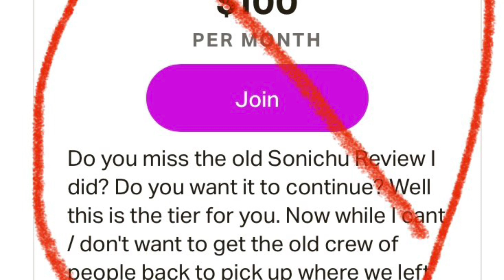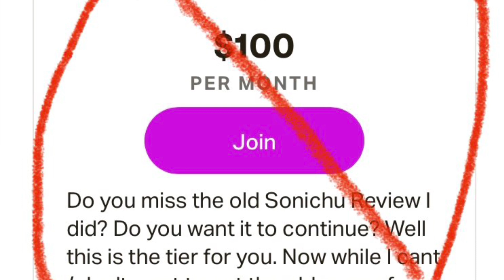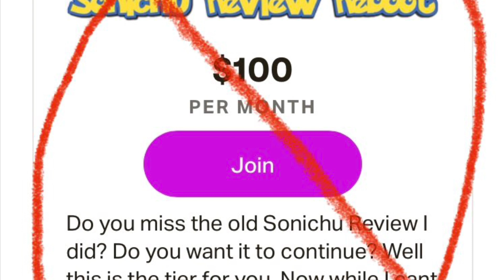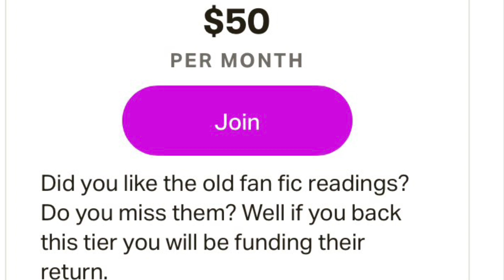Project Sevenchu CANCELLED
A lot happened in one day . . .￼